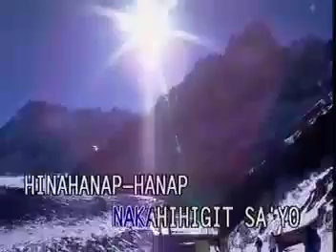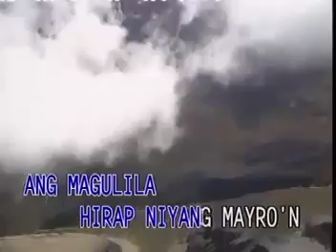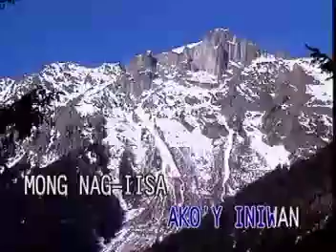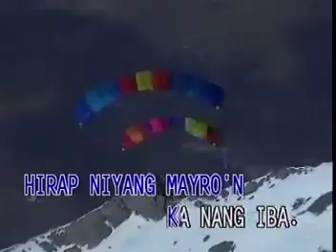AVSEQ05 Miss Kita Kung Christmas - Rocky Lazatin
VCD Title: Sa Araw Ng Pasko
Record Label: Star Recording, Inc. (now, Star Music)
VCD Release: 1999